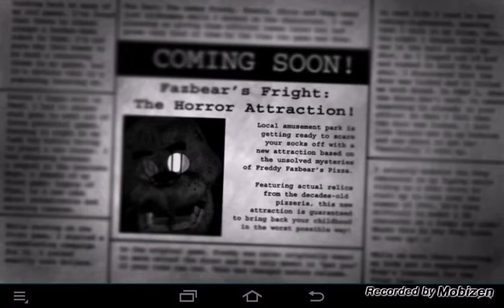Five Nights at Freddy's 3 | Qman